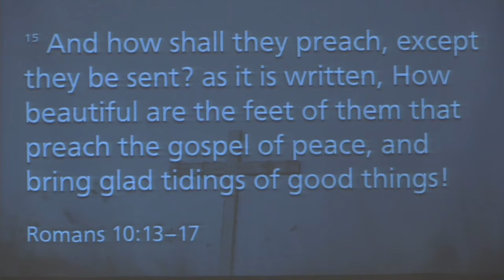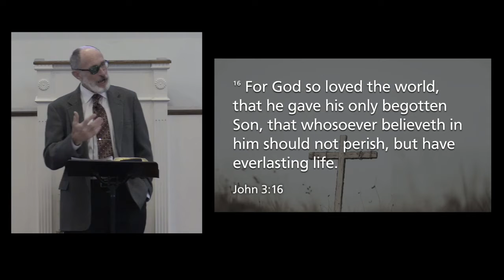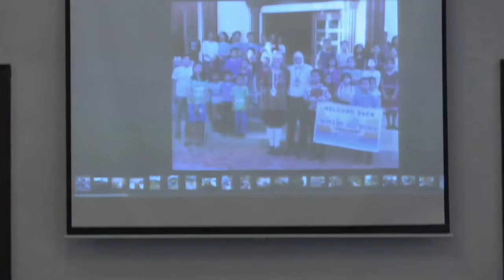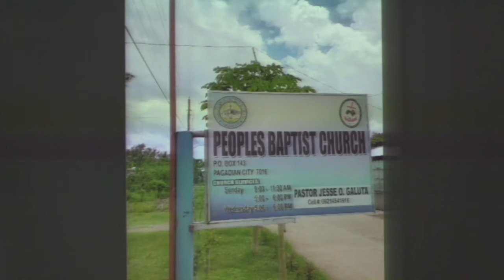Faith By The Word, January 3, 2021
Missions 2021